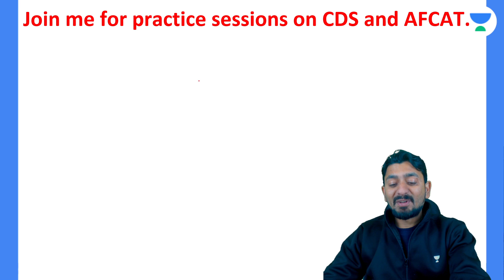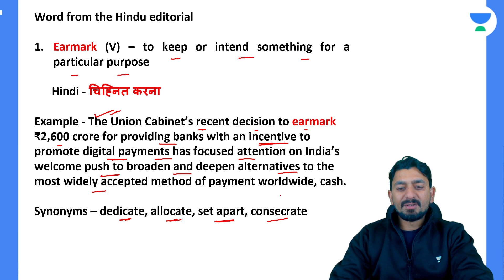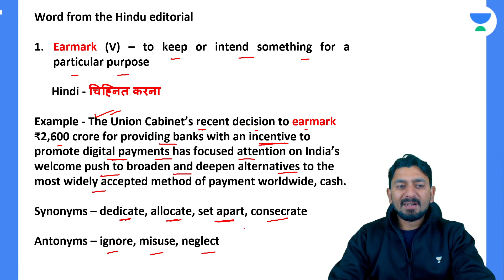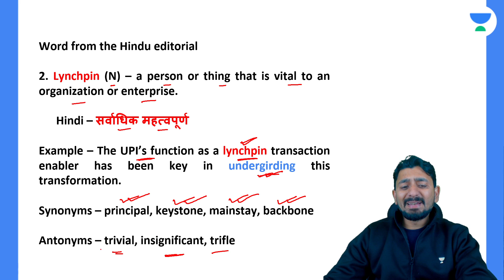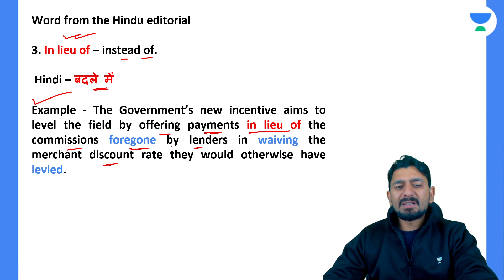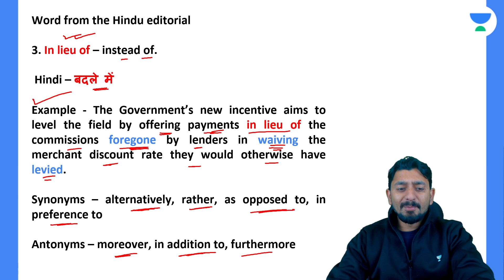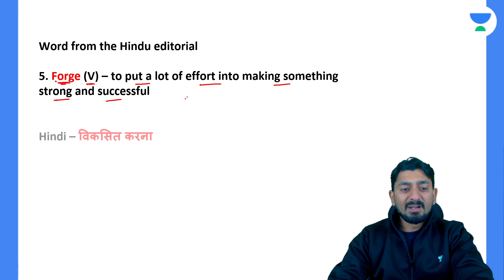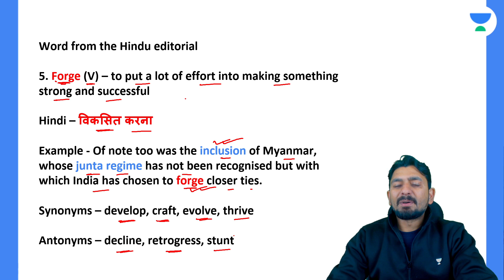Daily Vocab Booster Series from The Hindu Editorial | K Navin Iyer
Daily Vocab Booster from The Hindu Editorial will be discussed in this session by K Navin Iyer. This series is perfect for students who want to learn new words, and it's also a great way to improve your vocabulary. With daily doses of new vocabulary, you'll be able to learn at a fast pace and improve your vocabulary skills quickly!

Call K Navin Iyer's team on 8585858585 and take your Defence Exams Preparations to the next level.

➤ About the Educator: Over 10 years of experience in a unique style of teaching English. Have coached aspirants across the spectrum: CDS, NDA, SSC, Bank CAT, etc.

You can enroll to Unacademy Subscription and get the following benefits:
1. Learn from your favourite teacher
2. Dedicated DOUBT sessions
3. One Subscription, Unlimited Access to Live Online Classes and Videos
4. Real-time interaction with best-in-class teachers
5. You can ask doubts in live online classes
6. Limited students in each Class
7. Download the videos & watch them offline